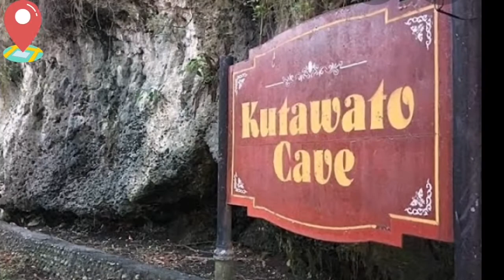PASYALAN sa Cotabato City.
We consolidate most attractive sites for tourists who wishes to visit the City of cotabatocity